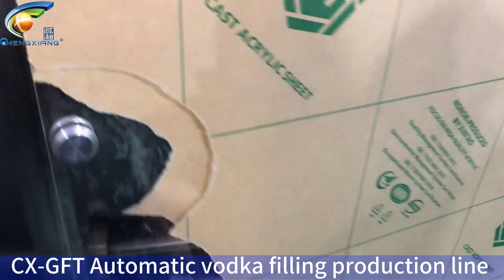CX-GFT Automatic vodka bottle washing filling capping machine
Sunny
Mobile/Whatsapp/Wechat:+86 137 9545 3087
1 This machine can automatically complete filling and capping process.
2  It is suitable for the liquid ,such as perfume, syrup, tincture, alcohol,wine a variety of materials such as,and other functions.
3  Can be used stand-alone, and also can be used for filling line.
4  This machine completely accords with the new GMP requirements and EU certification.
5  The parts which contact liquid are SUS316L stainless steel,machine frame are SUS304 stainless steel
6  It has intuitive and convenient operation, measuring accurate, positioning precision
7  Optional Siemens Touch screen/PLC